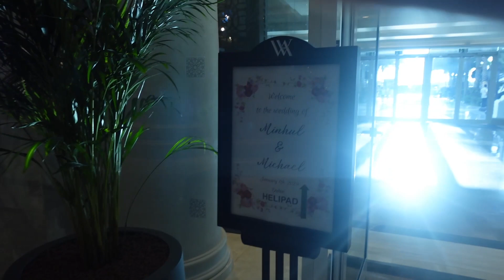Day Wedding Vlog (Wedding Guest Outfit + Venue at Waldorf Astoria, Palm Jumeriah)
Hi Guyss

Sorry for being so MIA for the past few weeks, well this girl is back with new content. As always i need your love and support to help me grow. In this vlog i attended a family wedding as a wedding guest at the beautiful, Waldorf Astoria, Palm Jumeriah Dubai.

The wedding was at sunset and it was mesmerizing with the views.

Kisses
M.